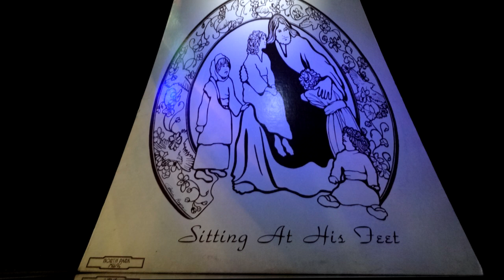Sitting At His Feet - North Park Music ( Full Record LP )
Sitting At His Feet - North Park Music
Released 1979
Tracklist

Side One
Praise Him
Morning Song
Wait On The Lord
Now I See You
Receive Ye The Spirit

Side Two
And I Lift My Hands
Take My Yoke
You Alive In Me
Lord Make Me An Instrument
The Lord Bless Thee

Artists
Robby Morris
Greg and Chris
Robin Morante
Chuck Butler
"The Praise Ensemble" with Quest Soloists
Rita Cartwright
Rachel Mournian
and Jack Searle